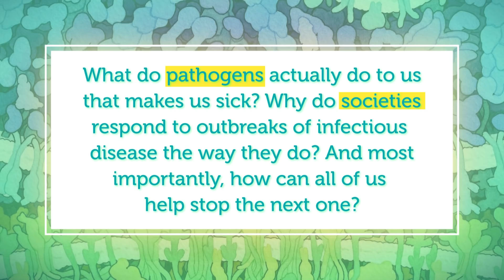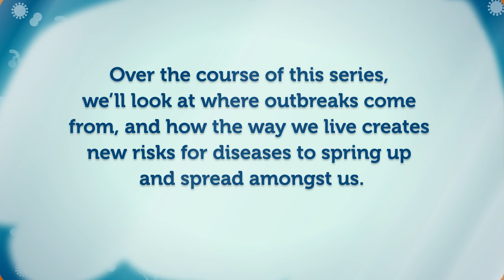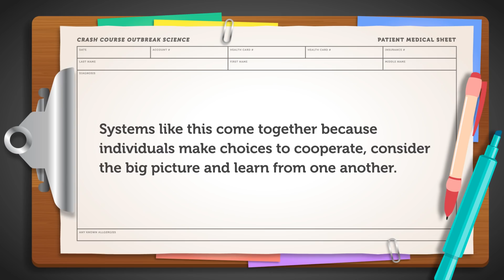Crash Course Outbreak Science Preview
Welcome to Crash Course Outbreak Science! What do pathogens actually do to us that makes us sick? Why do societies respond to outbreaks of infectious diseases the way they do? How can we stop the next outbreak? These are the kinds of questions we'll ask ourselves and answer as best we can over the next 15 episodes of this series. Join us and Dr. Pardis Sabeti as we look at outbreaks from the microscopic level, to the big picture, so that we can work together to stop future outbreaks and create a healthier future for everyone.